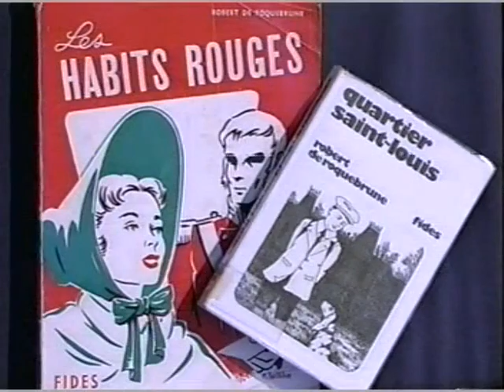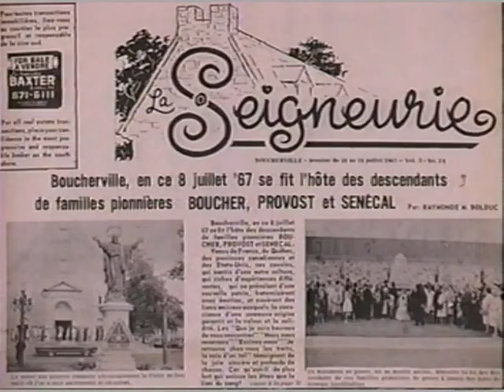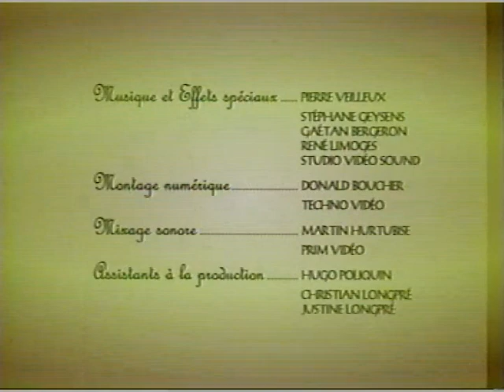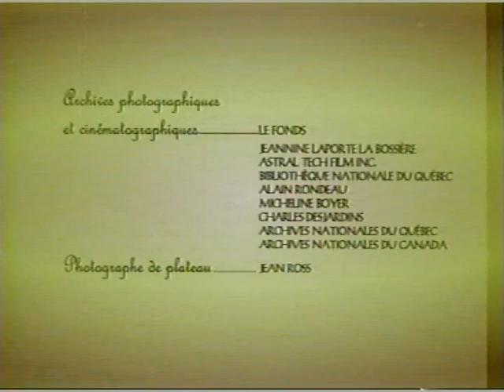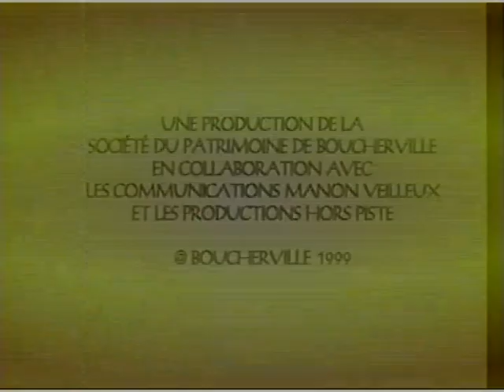Plaisirs d'été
À l'occasion de sa première participation aux Journées de la Culture, le dimanche 1er octobre 2000,  la Société du patrimoine dévoila son vidéo "Plaisirs d'été". Ce dévoilement a été réalisé par Pierre Boucher, personnifié par monsieur François Boisvert, à la Maison Lenoblet-Duplessis à Contrecoeur.